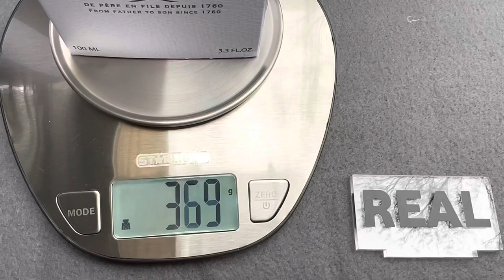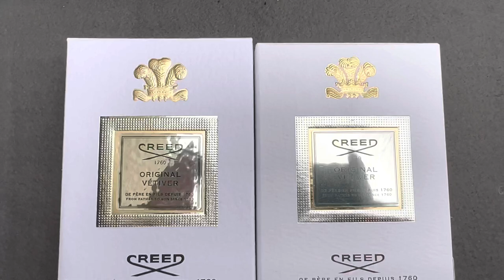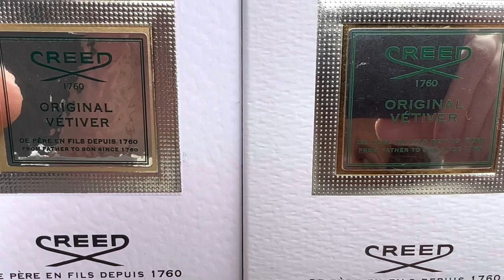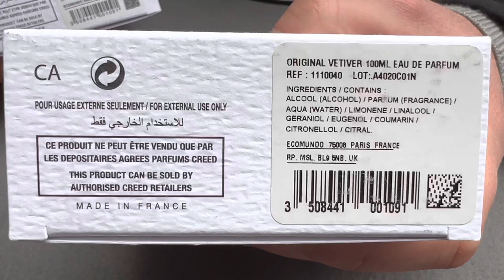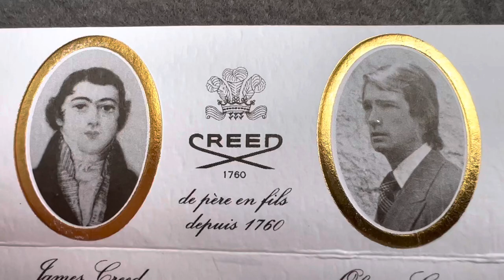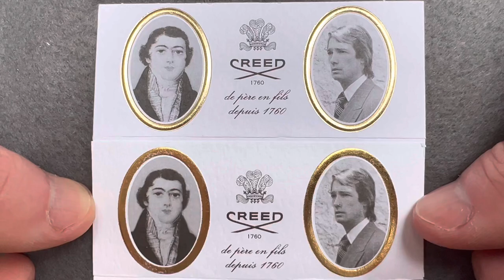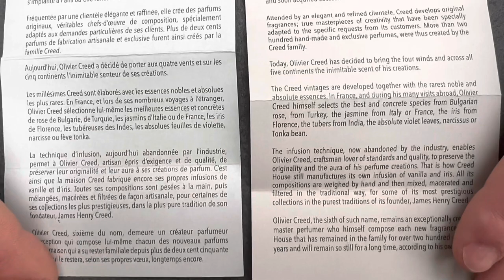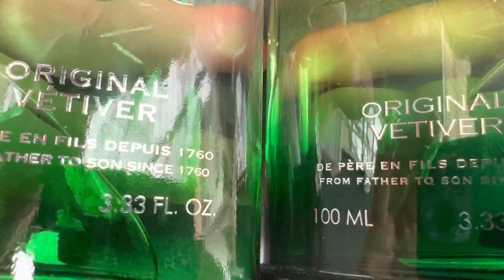Fake vs Real Creed Original Vetiver Perfume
How to spot fake Creed Original Vetiver perfume

The smell is very similar, but the fake perfume does not last even 20 minutes.

The original Creed Vetiver perfume costs 300 euros, the price of the fake is between 50-200 euros.

The front of the box differs by
 - the golden crown, in the original it is smaller, well drawn, compared to the fake one which is bigger and we notice more imperfections, extra material ... see in the video.

- the CREED text at the bottom, in the original is thinner and smaller, compared to the fake one which is bigger and thicker.

The back of the box differs by the placement of the text below, the original shows the signature of the perfume house plus the text PARIS, compared to the fake one which presents the information about the perfume plus the brand

The paper library differs in the two pictures, in the original they are much clearer, compared to the fake one which is darker, the original paper is wider in width than the fake one ... see in the video.

The button to press the original bottle shows nothing, compared to the fake one, which is presented with the brand logo.

The original Creed Original Vetiver perfume bottle has a yellowish color at the top, compared to the fake one, which is transparent.

the weight of the original creed vetiver cover differs from the fake one ... see in the video.

The bottom of the original Creed vetiver perfume bottle shows the batch number as well as the serial number engraved in white, compared to the fake one which shows only the black serial number, be careful if the serial number and lot engraved on the bottom of the bottle is not identical to the serial number on the bottom of the box, then you are faced with a fake creed perfume.